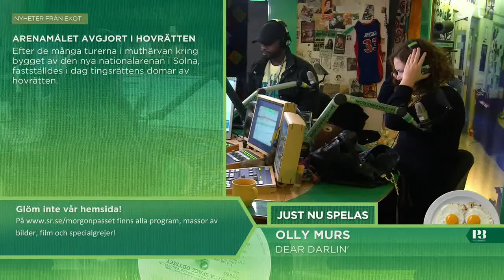Morgonpasset i P3 2013-10-30 07:30-08:00 (utan musik)